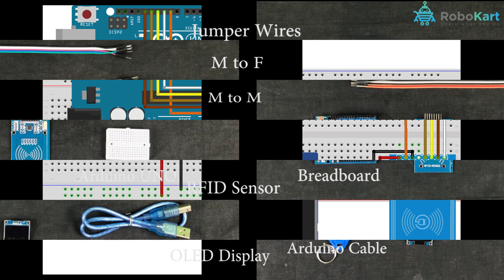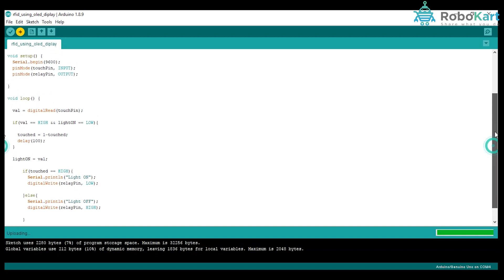HOW TO INTERFACE RFID WITH OLED DISPLAY USING ARDUINO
In this video you will learn how to interface RFID with OLED display using Ardunio

Components required to make this project are :

1) Arduino UNO
2) Arduino UNO Cable
3) Jumper Wire (M To M )
4) Breadboard
5 ]RFID sensor and Tag
6]Servo motor